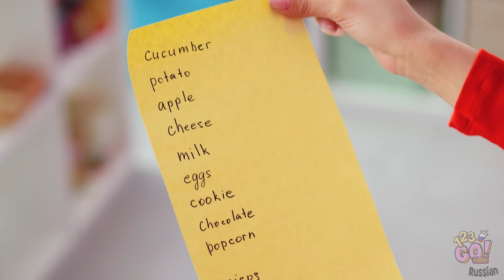УГОЩАЙТЕСЬ СВЕЖИМИ ПРАНКАМИ! || Крутые розыгрыши и веселые трюки с едой от 123 GO! FOOD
О да, еда - это очень вкусно! Но может она быть смешной?

Конечно, если использовать ее, чтобы разыграть друзей!

А вот и новые убийственные пранки с едой! Поделитесь этим видео с друзьями!

Оставайтесь с нами, чтобы увидеть еще больше идей для розыгрышей!

Устроим пранк, друзья!